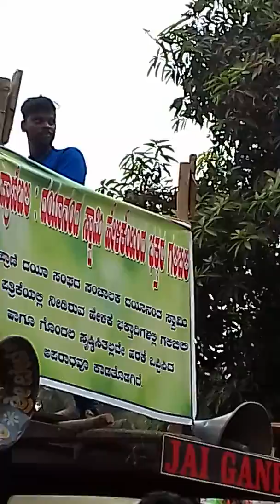Ankola Yugadi video 2019 (2